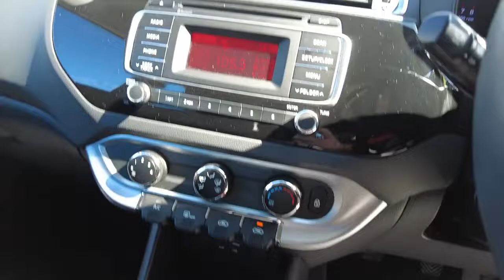2015 KIA RIO Booval, Ipswich, Woodend, Raceview, Brisbane, QLD U670522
Blue New 2015 KIA RIO available in Booval, Queensland at Llewellyn Motors Ipswich. Servicing the Ipswich, Woodend, Raceview, Brisbane, QLD area.